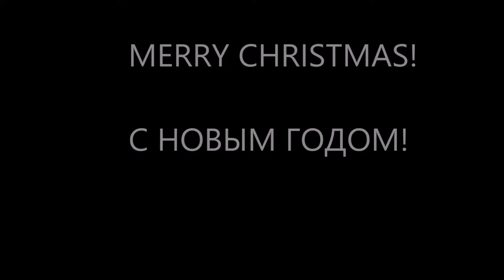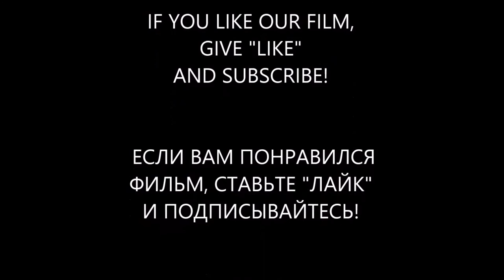Two dobermans and one kerryblueterrier selebrate Christmas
Two dobermans and one kerryblueterrier selebrate Christmas. Kerry plays the role of Santa Claus, the dobermans decorate the New Year tree. The dogs have fun and enjoy the Christmas Day. Merry Christmas is the best holiday for the dogs, especially for the dobermans and the kerryblueterriers. The dogs can have fun like children. Merry Christmas to all dogs!
Два добермана и один керриблютерьер отмечают Новый Год. Керри играет роль Деда Мороза. Доберманы наряжают елку. Собаки веселятся и радуются Новому году! Новый Год - лучший праздник для всех собак, особенно для доберманов и керриблютерьеров! Собаки радуются Новому Году как дети! С Новым Годом, Вас, друзья!